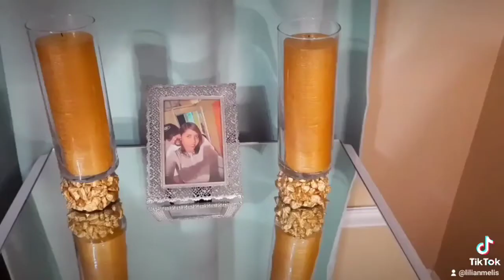Diy económicos para decorar el hogar / Recopilación de algunos de mis mejores videos de diy